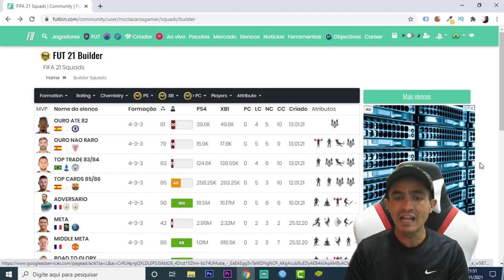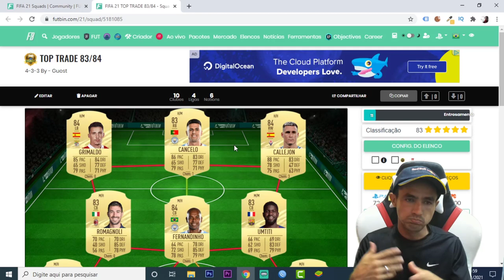FIFA 21 💥 O QUE VAI ACONTECER COM O MERCADO (26/01/2021)🎮❗